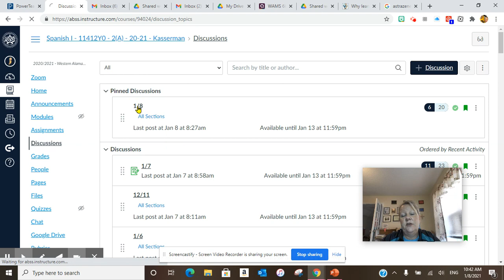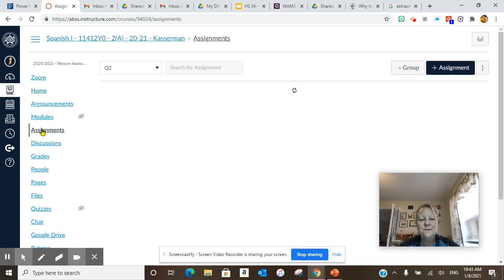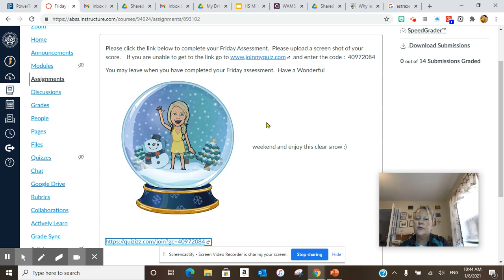Friday, January 8, 2021 WAMS HS Spn. 1